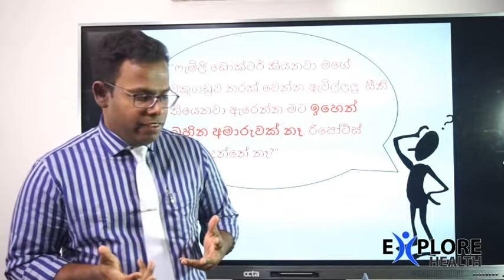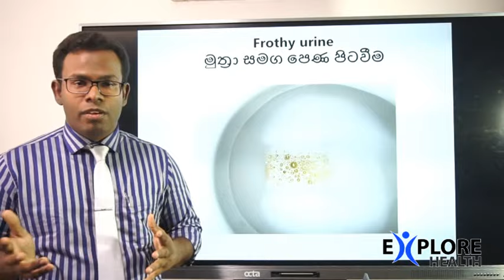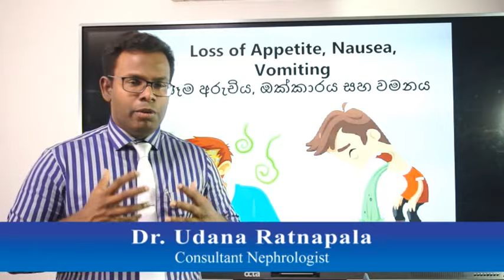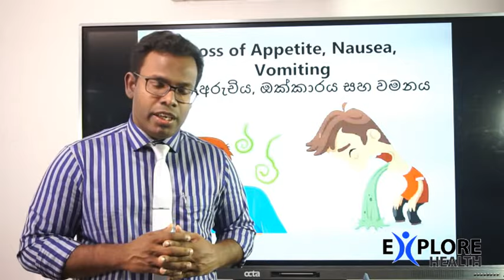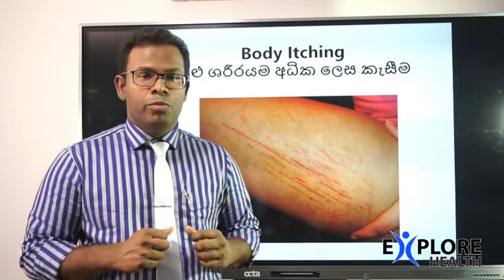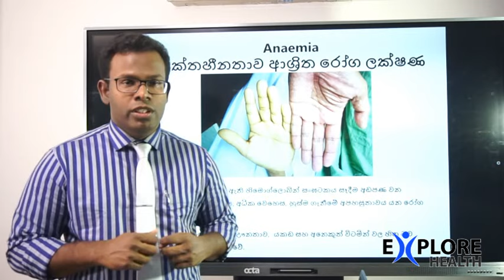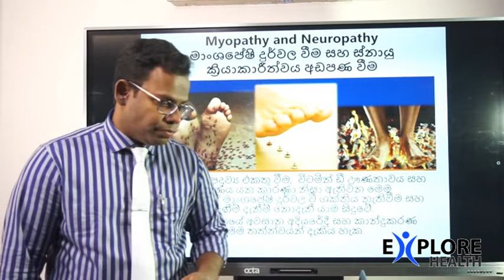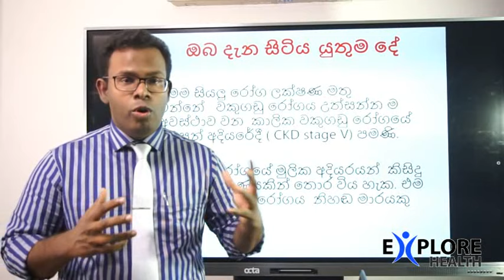වකුගඩු අක්‍රීය වීමේ රෝග ලක්‍ෂණ...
Dr. Udana Ratnapala
MBBS, MD, MRCP(UK) MRCP SCE( Nephrology) DipUKMED( Liverpool) Cert. In. Clinical Nephrooathology( ISN)
Consultant Nephrologist